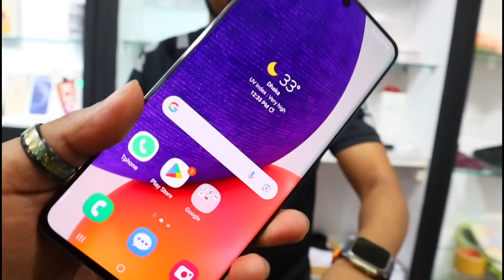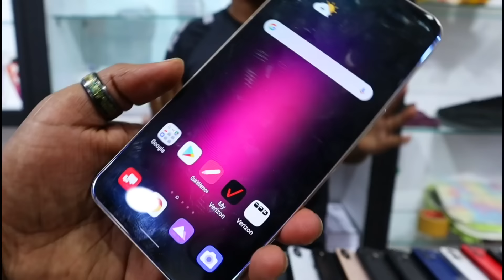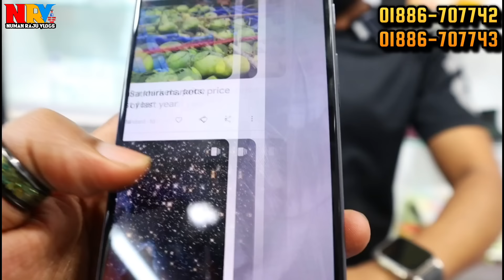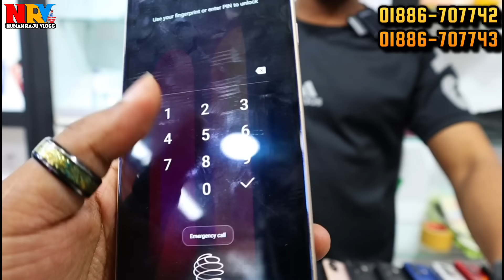কলিজা ঠান্ডা করা দামে কিনুন 🟢 used phone price in bangladesh 2024 | used iphone price in bangla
কলিজা ঠান্ডা করা দামে কিনুন 🟢 used phone price in bangladesh 2024 | used iphone price in bangla bangladesh
🚾 যোগাযোগ করুন 👇
                Jamuna Future Park
                      CELL TUNE BD
          Level -4, Block- A, Shop - 015|B
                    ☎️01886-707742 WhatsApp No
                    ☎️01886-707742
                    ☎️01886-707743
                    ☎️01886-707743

                                         Take Care
                                   😍GOOD BYE🥰